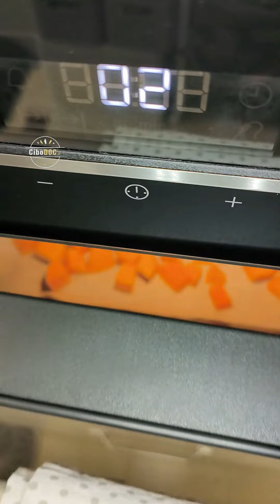Sformato di zucca e ricotta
Torta salata semplice e genuina, preparo lo sformato di zucca e ricotta, ricetta